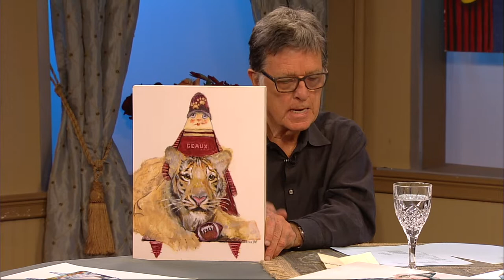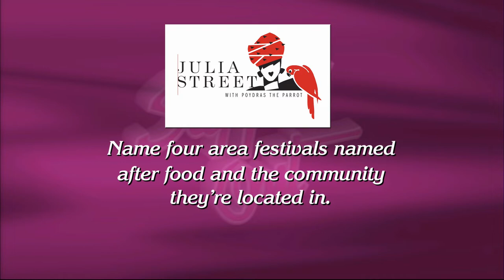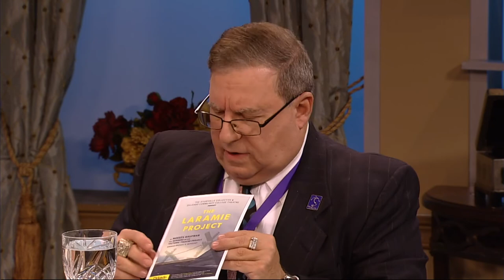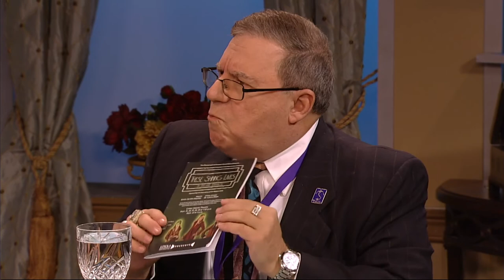Steppin' Out - September 28th, 2018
Host Peggy Scott Laborde welcomes Poppy Tooker, Alan Smason and Garland Robinette, former longtime WWL-TV Anchor and WWL Radio host. He is now a full-time artist. Also on the program is a video feature on the Discalced Carmelite Nuns who are now headquartered in Covington, Louisiana.